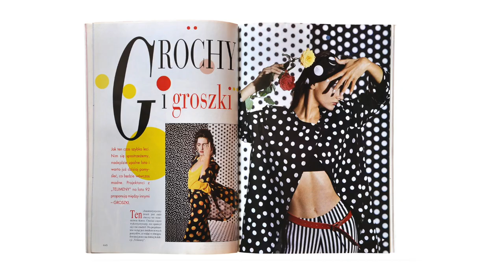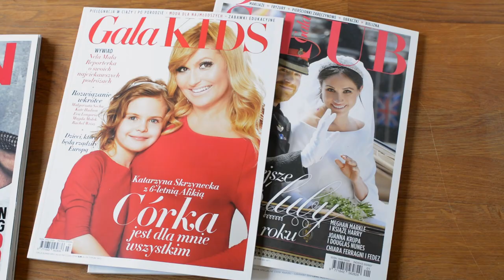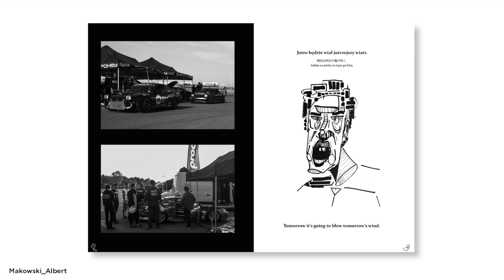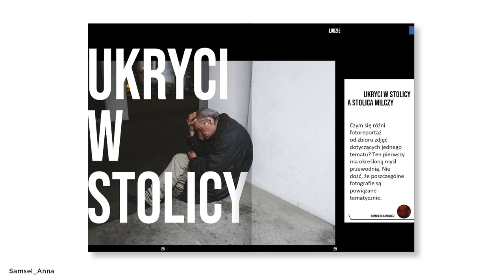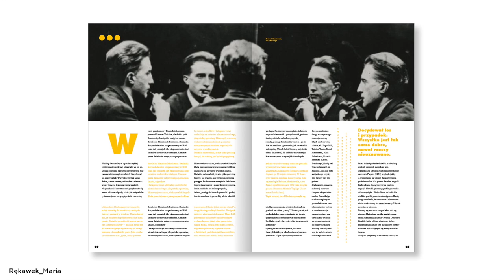Michał Piekarski - Magazine about what I love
Michał Piekarski  was born in Warsaw. Since 1974 he has designed quite a big number of books, albums, posters, exhibition catalogues, post stamps, fonts and magazines. He has cooperated with many Polish publishers. He graduated from the Academy of Fine Arts in Warsaw, Graphic Design department in prof. Maciej Urbaniec’s class with a diploma in Poster. From 1980 to 1984 I he was Art Director in SGGW-AR Publishing House where he designed 300-400 covers of students‘ books. From 1984 to 1989 he was Art Director in Murator monthly Magazine - the first private company in Poland in communist time.

At that time he often went to the Netherlands where he worked as a graphic designer in NOB – Dutch television.

In 1992 he started cooperating with Twój STYL Publishing House and in 1993 he became Art Director of the first in Poland luxury monthly magazine for women and Art Director responsible of the whole publishing house. From 2002 to 2003 he was Creative Director in Edipresse Publishing
House. At that time, every year (8 times) he went to New York to FOLIO conferences ogranised by Magazine Publishers of America.

From 2003 to 2006 he was Creative Director in Gruner und Jahre Publishing House. He was responsible for all the titles in the house.

In 2006 he started cooperating with Burda Media Publishing House. From 2007 to 2011 he was Art Director of TopGear -polish edition. From 2012 to 2014 he was Art Director of ELLE - polish edition – a fashion magazine for women. From 2011 until now he is Art Director of Gala - polish edition – a people magazine.

In 2010 he founded the company Piekarski Design and runs it to this day. In 2010 he started teaching graphic design at Warsaw School of Information Technology (WIT).

In 2019 he got his PhD degree at Academy of Fine Arts in Warsaw for defending his doctoral thesis ‘Dress Code secrets of male elegance’.
Awards: Main Prize at the Poster Biennale in Lahti Finland - 1979, Most Beautiful Book of the World in Leipzig (Germany) 1997 and several times the Most Beautiful Book of the Year in Poland.